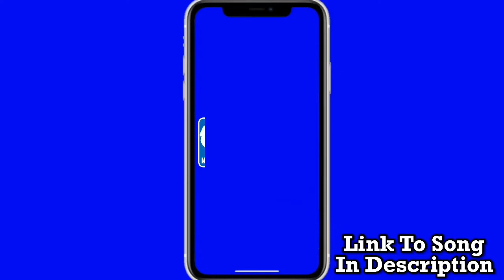Pittsburgh Steelers Have Interest In Kyle Trask | 2021 NFL Draft Rumors